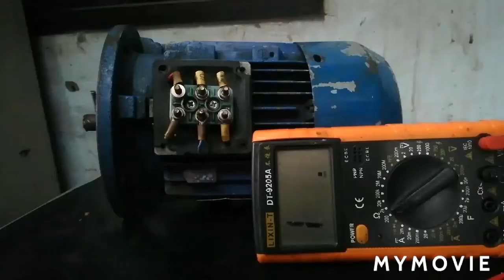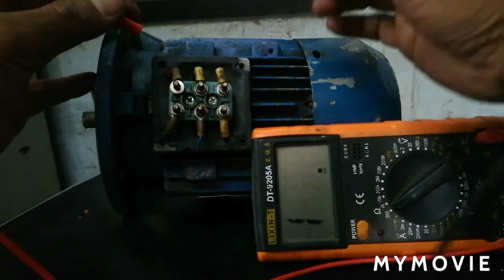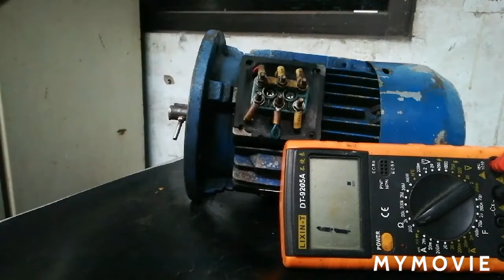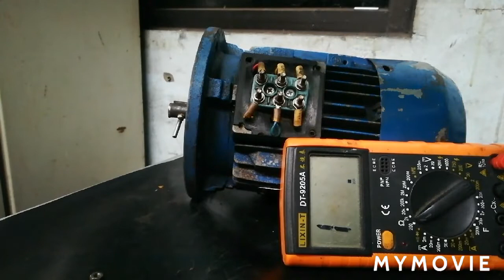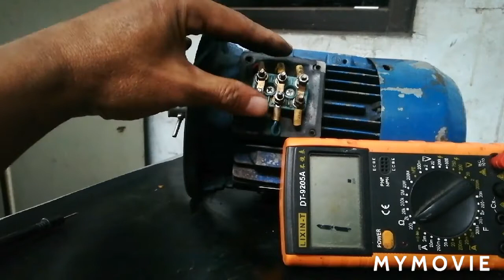cara cek motor 3 phase mengukur resistansi bagus atau tidak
Di Video ini. menjelaskan bagaimana cara pengecekan Mator 3phasa.dengan mengetahui nilai Resistansi lilitan motor. baik hubungan Bintang atau Segitiga untuk tegangan 220v dan 380v 3phasa. kemudian dari hasil pengukuran dapat dipastikan Motor ini baik.  terbakar. kontak body. motor 2phasa.atau tdak balance.
  Semoga bermanfaat

Video lainya
1.Cara mengecek Dinamo Mesin cuci pengering dengan mudah
2.Cara memperbaiki  Rice cooker miyako mati total
3. Servis tv Polytron minimax mati total
4.dll